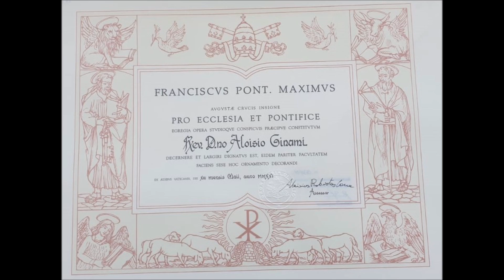PRO PONTIFICE ET ECCLESIA - MONS. LUIGI GINAMI A SERVIZIO PER 25 ANNI DI 3 PAPI